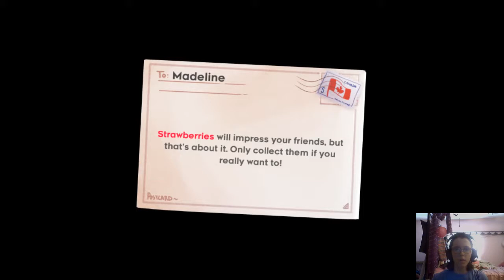WE RELEASED A GIRL FROM A MIRROR AND I DON'T THINK SHE'S TOO HAPPY ABOUT OUR CLIMB... Celeste (2)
I'm loving this game so far! LIKE if you want to see another episode next Tuesday!

We continue our journey with Madeline as we explore more of the abandoned city we found last time. However, it isn't long before we find a really old mirror sitting alone in a room, but the strangest part is the woman we see behind it, a purple haired, "evil" looking version of us... After looking into the mirror, we accidentally set her free, allowing her to roam on the Mountain unchecked. Finding her eventually, she claims she is "Part of Us" and only wants us to stop climbing the Mountain for our own safety. But Madeline, being unreasonably stubborn, decides to head in the opposite direction, allowing the spirit to chase us.

After a long while of chasing and not as many deaths as i thought, we reach a pay phone and call our mother, but she claims that we haven't spoken to her in a long time, allowing the spirit to reappear and tell us we have bee dreaming this entire time and once again asks to go home. Refusing once again, we wake up at the fire pit where we started and finish Chapter 2...